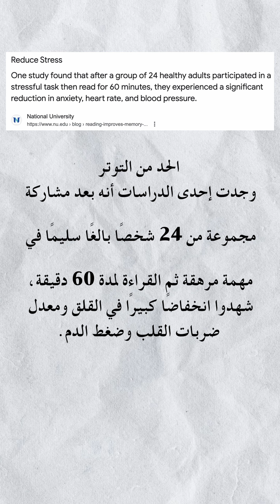التأثير السحري للقراءة على الدماغ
المقال الاول